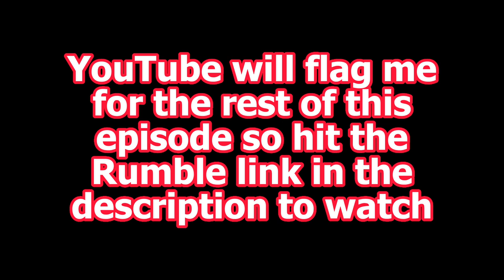UK Murders Baby & USA Mails Abortion Pill… Exposing Our Dark Future | PART 2 | Guest: Bryce Eddy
Part 2 of the conversation with Bryce Eddy covers the how the culture of death is not only coming for the preborn, but also the born. Seth Gruber shares his hot take on the horrendous forced death of UK baby with a “terminal” illness and the abortion pill epidemic that is taking millions of lives. Gruber and Eddy expand on how progressive ideology continues to darken American culture.

Check out Seth’s Rumble channel in case he gets kicked off YouTube

Shop EveryLife, the ONLY diaper company rooted in pro-life values!

To help Seth educate and expose culture to the evil of abortion so that every person has a right to be born, become an ALLY of The White Rose Resistance